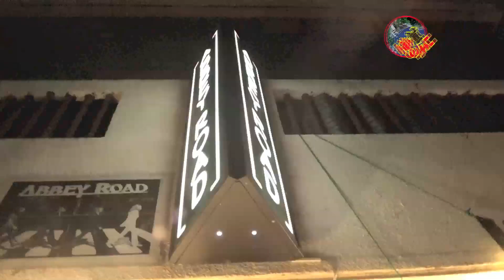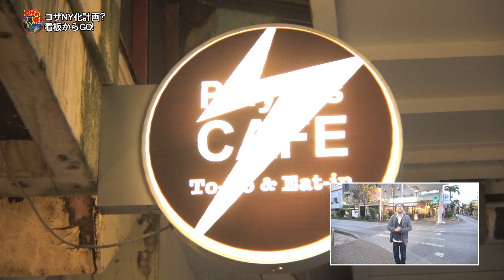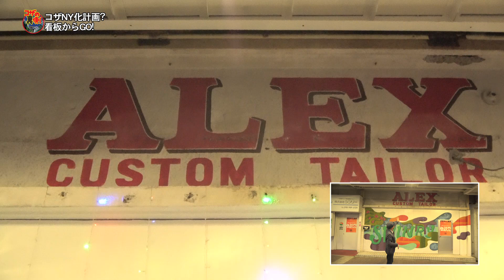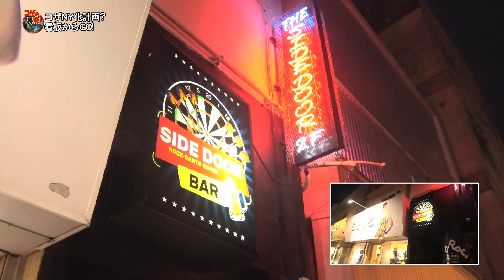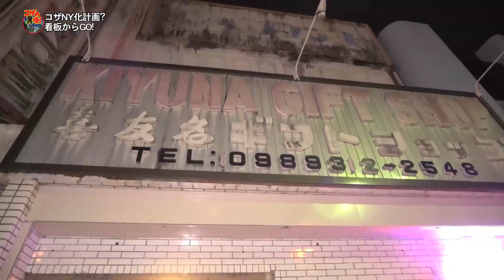【コザノスタルジック】1950年代から1970年代の看板が復活！新たなコザ観光の目玉？。コザの裏側vol.503 特集：看板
コザ裏公式YouTube登録よろしくお願いいたします。

 異国情緒あふれる沖縄市の中心市街地「コザ」...。
そこにある看板にフォーカスしました
看板から見えるコザ！
N.Y化計画進行開始。

【沖縄市公式】沖縄市観光情報サイト　コザウェブ

※撮影の際は沖縄県コロナ感染対策ガイドを遵守しマスク、検温、消毒を行い、少人数での
撮影を徹底しています。